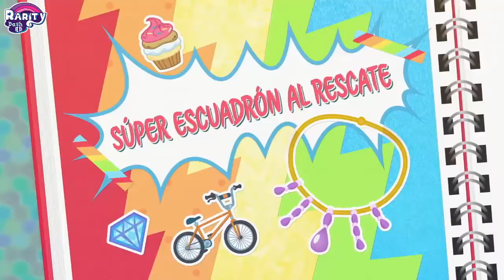MLP: Equestria Girls | Serie Digital - "Super Escuadrón Al Rescate" [Español Latino]